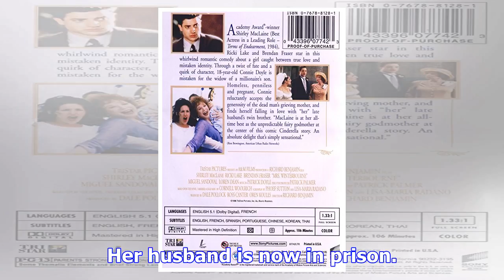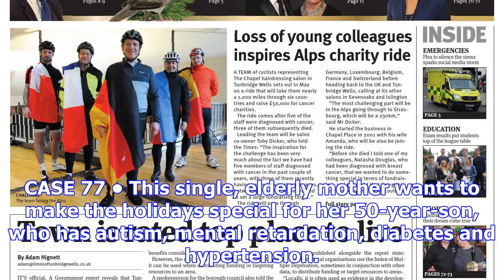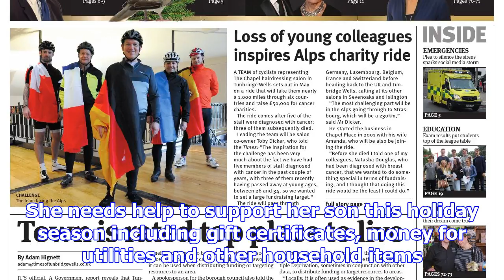Cases 76-78: mother trying to rebuild her family after abuse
United Way 2017 Art for 100 Neediest Cases by Kayli Hartmann of Desoto Senior High School. Kayli Har...